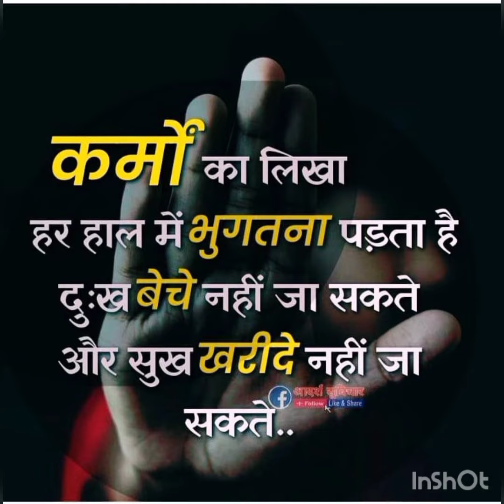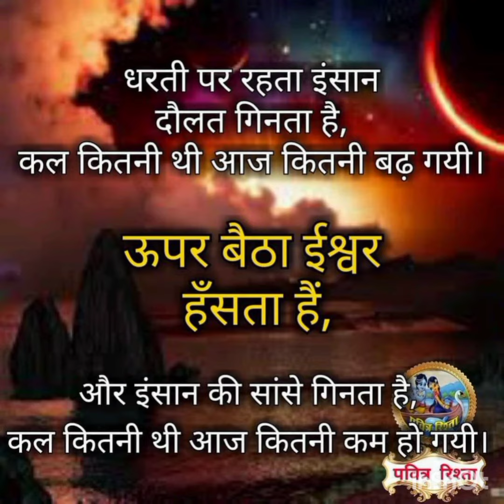मन को 🙏कैसे शांत करें 👍अच्छे विचार💋💚💛 Duniya# दुनियाहैगोल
मन को 🙏कैसे शांत करें 👍अच्छे विचार💋💚💛 Duniya# दुनियाहैगोल इंसान अपने विचारों से ही निर्मित होता हैं, जिसका जैसा विचार 🙏होता है वो वैसा ही 🤲👨‍👩‍👧बना जाता है. किसी भी व्यक्ति के जीवन में विचारों का बड़ा महत्व हैं. 🤾अच्छे विचारों को हमें👨‍👩‍👧 हमेशा पढ़ना-सुनना चाहिए और हृदय बसा कर उसी अनुरूप कार्य 🤹‍♂️करना चाहिए.